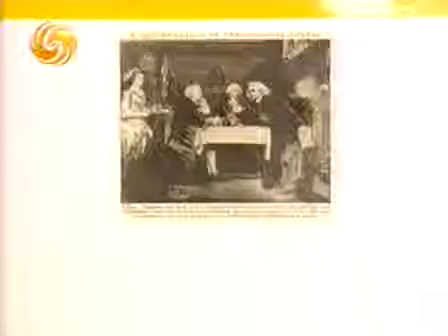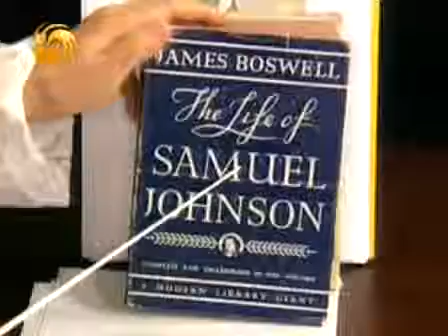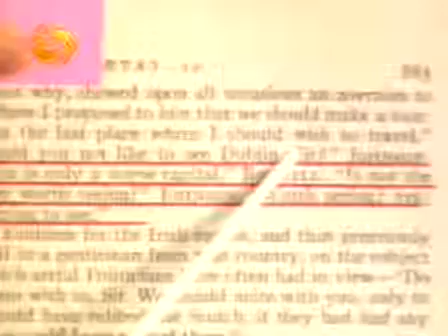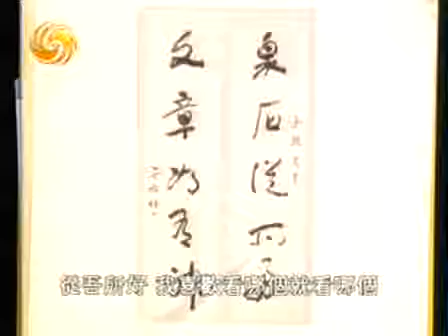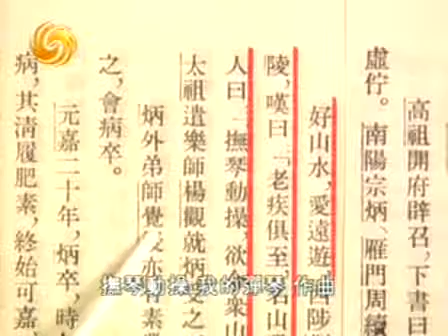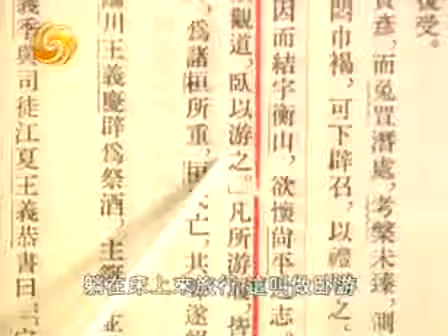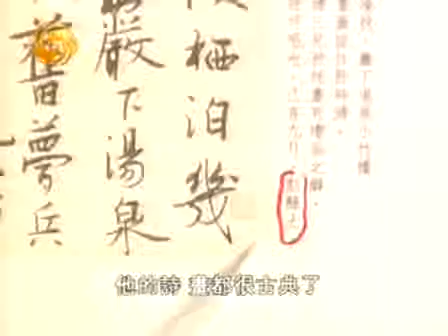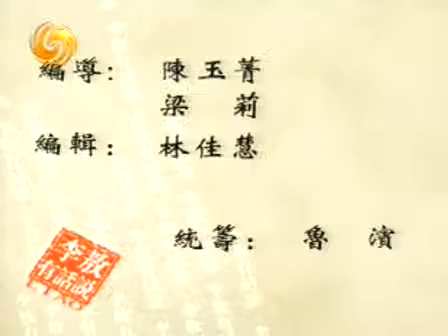090 李敖有话说 2004 07 09 发挥想象力 卧在家中游